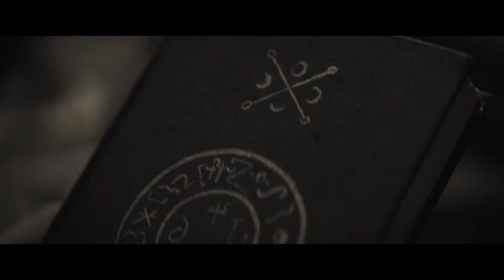Father Of Flies - Festival Trailer 2021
Father of Flies, part psychological thriller, part supernatural horror, will make its UK Physical Premiere at Raindance Film Festival on November 6th.

Shot in Suffern - upstate New York, the film stars Camilla Rutherford (Gosford Park, Phantom Thread), Sandra Andreis (Girl with the Dragon Tattoo), Davi Santos (Tell Me a Story), Page Ruth (Shameless), and Nicholas Tucci, the star of cult horror film You’re Next’who, unfortunately, has since passed away. This was one of the final films Nicholas had completed.

The film is written and directed by Ben Charles Edwards who The British Film Institute said ‘has crafted distinctive, admirable work that seems to have emerged from the unseen margins of British cinema.’ He was also recently nominated for ‘The Discovery Award’ ‘Outstanding Achievement in Craft’ and ‘Newcomer Discovery Award’ at the British Independent Film Awards.

Co-written by Edwards’ writing partner Nadia Doherty, the film is based on a story Edwards had written as a child, a haunting tale of family life. A vulnerable young boy finds his mother pushed out of the family home by a strange new woman, and he must confront the terrifying supernatural forces that seem to move in with her.

Father of Fliesl will make its world premiere at the Raindance Film Festival with a general UK and US release in 2022 to follow.